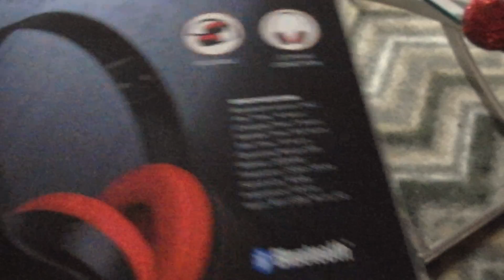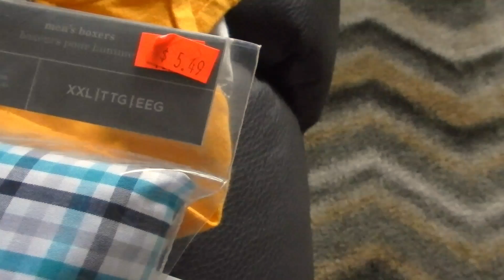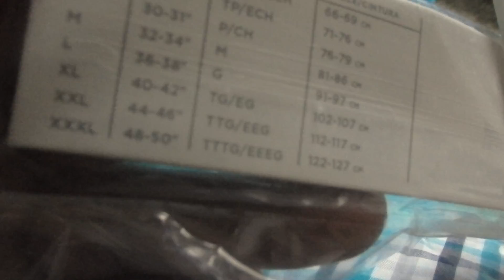I'M BACK!!! (where have I been??)